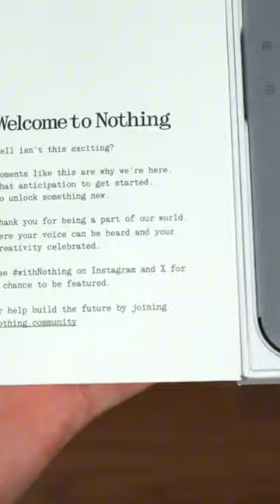Nothing Phone 2a Unboxing! — Kia design hay bhai iska! 😯🔥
Source: Tim Schofield